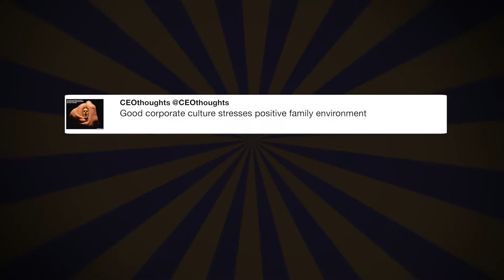Time to record "How to be ...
"Time to record "How to be Amazing" with @michaelianblack! KPWWW on @YouTube -Team KP - @katyperry